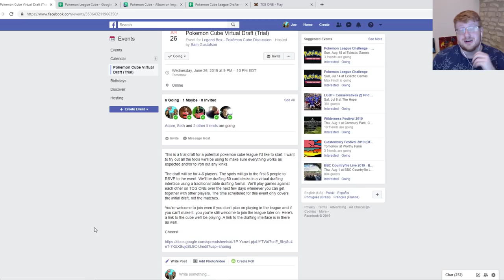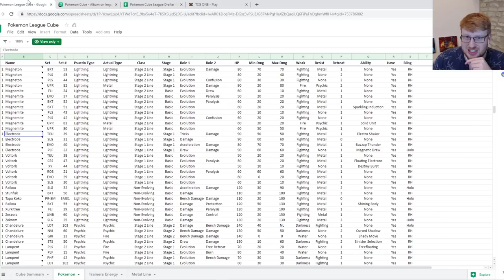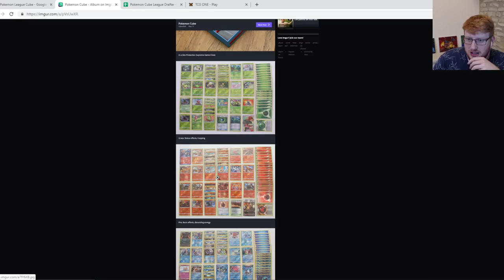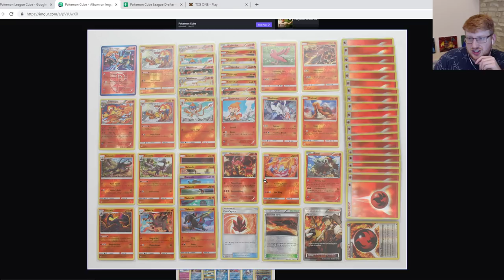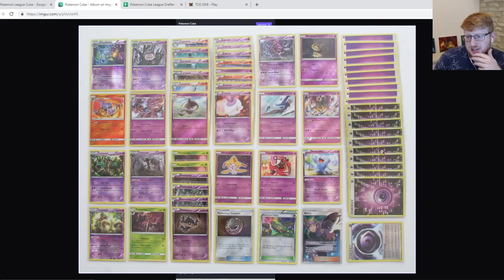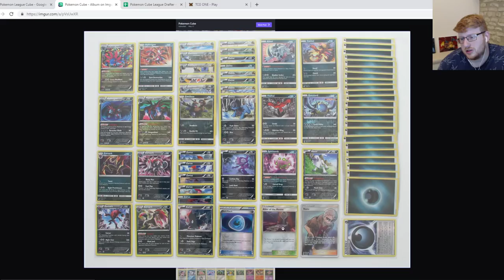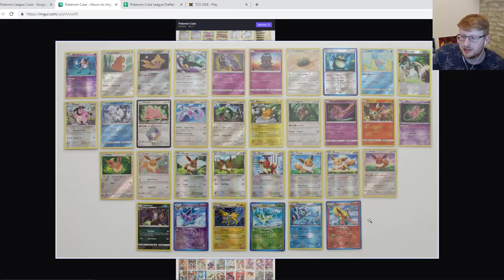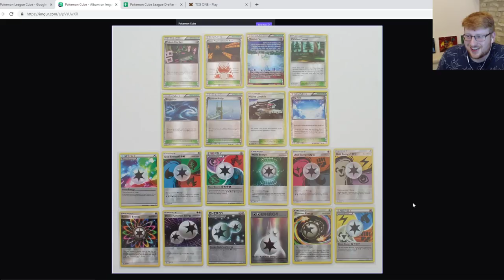Virtual Cube League Ep.1: Pre-Draft Tactics! (Pokemon TCG)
Today Joe runs through the beginning of his new mini-series about his favorite part of playing pokemon, cube drafting!